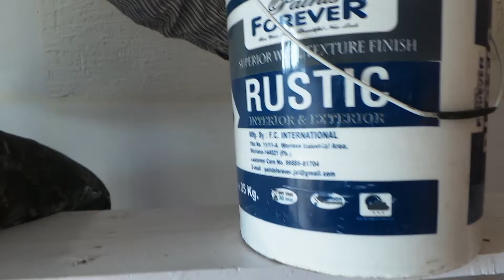Rustic design on wall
Paints forever'S rustic product best for texture paint call for more information 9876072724